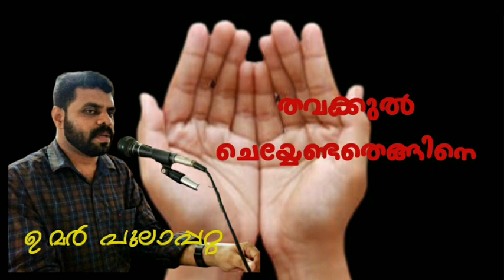തവക്കുൽ ചെയ്യേണ്ടത് എങ്ങിനെ??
ഉപകാരപ്രദം ആണെങ്കിൽ ഷെയർ ചെയ്യുക. സബ്സ്ക്രൈബ് ചെയ്യുകയും ബെൽ ഐക്കൺ അമർത്തുകയും ചെയ്യുമല്ലോ.